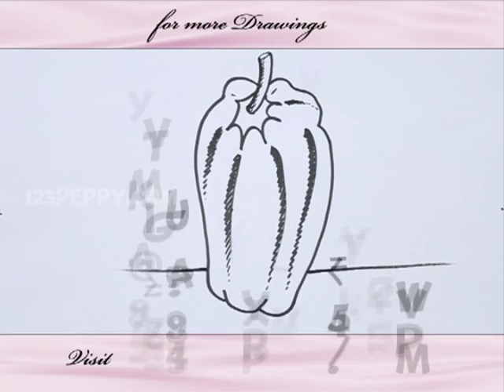How to Draw a Bell Pepper Capsicum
Let us Learn How to Draw a Bell Pepper Capsicum
For Step by Step Guide for How to Draw a Bell Pepper Capsicum